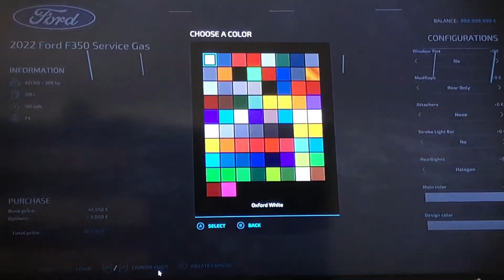Farming sim construction 🔴stream.